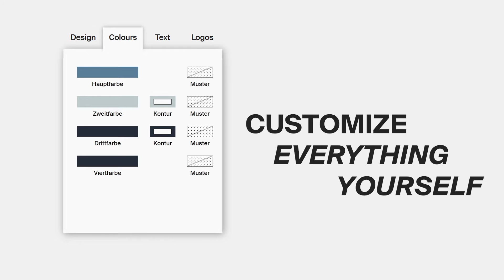Design your own yoga pants with the owayo 3D Designer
Design your own yoga pants with the owayo configurator. Use our fashionable design templates, 150 carefully chosen
colors and an exclusive sample collection to create a unique yoga outfit.
Together with yoga teachers and yoga enthusiasts, we developed a pair of yoga leggings you will barely notice when wearing. Plus, they offer many possibilities for your creative design ideas.

In addition you will benefit from the fast and professional manufacturing process.
We only produce Make-to-order. That way nothing is produced that will not be used later. And we manufacture our products in Germany to guarantee the best quality to our customers and the best working conditions to our employees.

owayo team